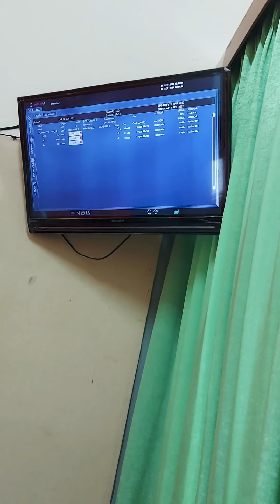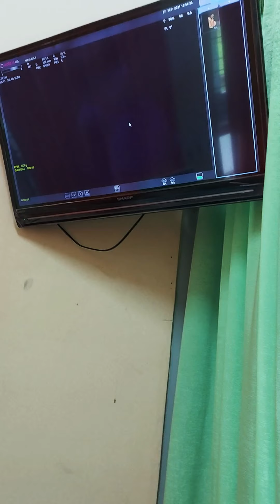USG 20 MINGGU KEHAMILAN (5 BULAN) | dr. Meita Esthi, Sp.OG RS Pertamina Plaju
USG Kehamilan 20 minggu
baby aktif
baby boy
plaju, palembang